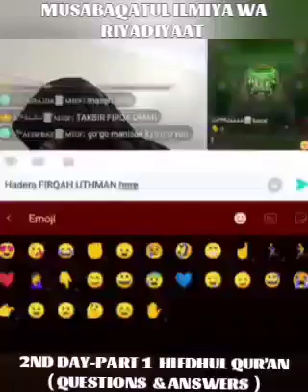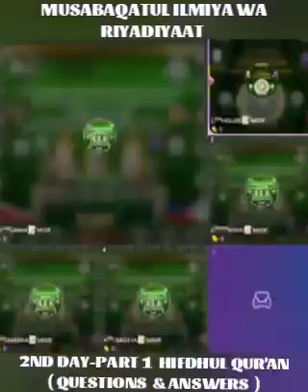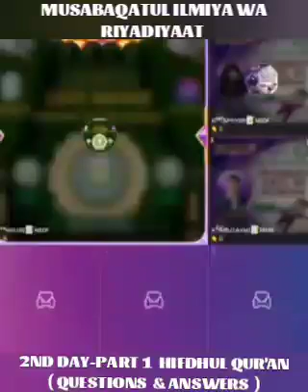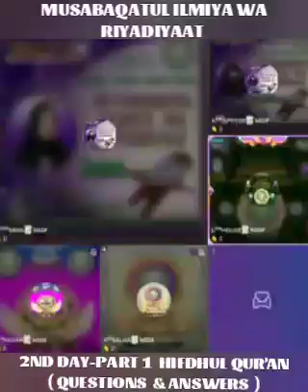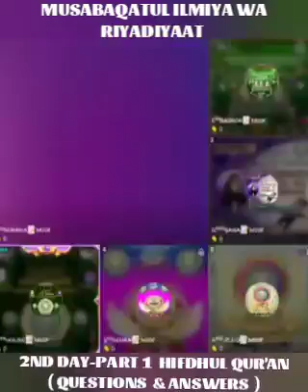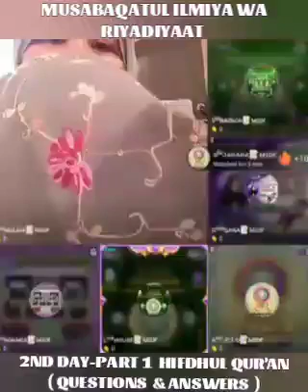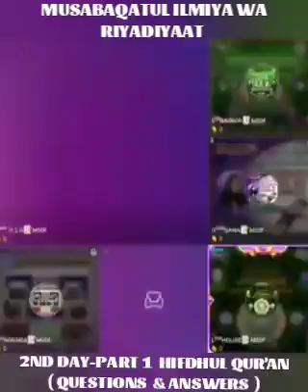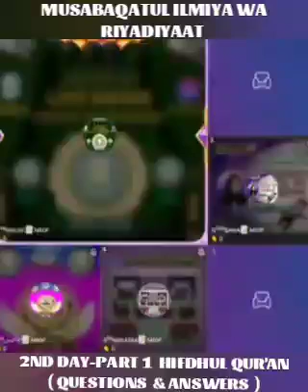2ND DAY-PART 1| MUSABAQAH | HIFDHUL QUR'AN |QUESTIONS & ANSWERS | MIOF CHANNEL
MADRASA ISLAMIC ONLINE FAMILY
MUSABAQATUL ILMIYA WA RIYADIYAAT

( 2nd  day - PART 1 ) HIFDHUL QUR'AN ( QUESTIONS AND ANSWERS  )